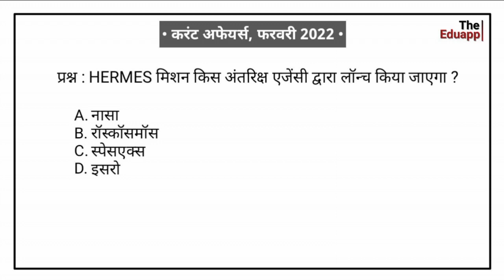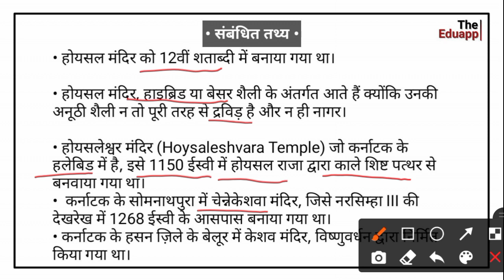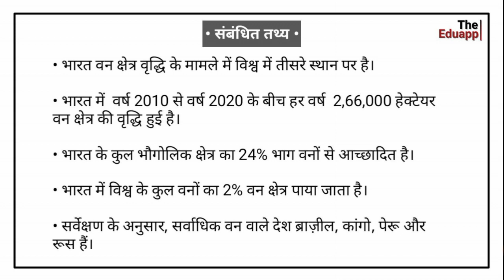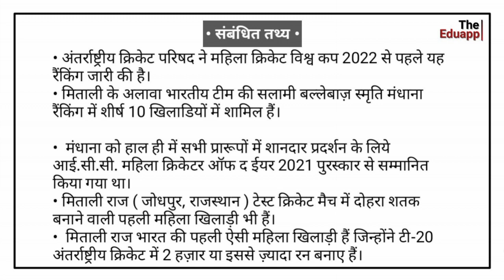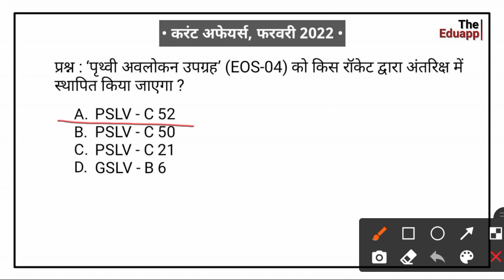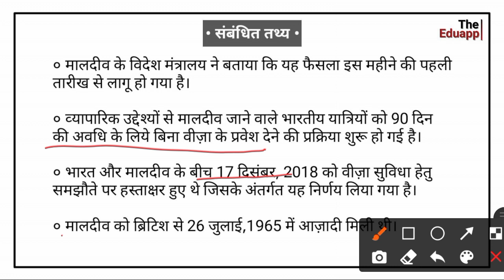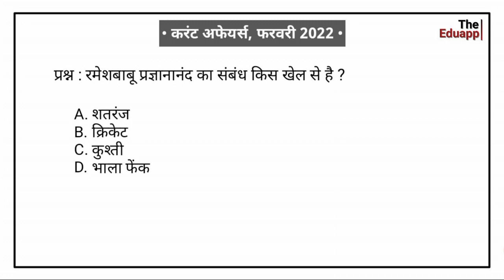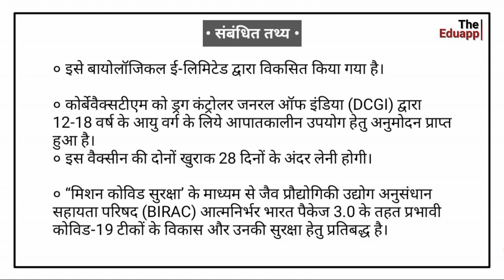करंट अफेयर्स, फरवरी 2022 || February, 2022 Current Affairs || For All Exams || by The Eduapp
Hello Dosto, iss video mein hum February, 2022 ki current affairs ko padhenge. February Mahine ki saari important current affairs iss video mein discuss ki gayi hai. Yah video monthly current affairs series ka part hai. Iss video ke kuch important points iss prakar hain...
HERMES Mission
Pram Praveg Super Computer
Hoysal Temple
Bam Cyclone
Forest Survey Report
Sachindra nath Sanyal
EOS 04
River Devika Project
Fintech open hacthone
Turkey new name
Corona vaccine

Current affairs by The Eduapp, Daily Current Affairs, Monthly Current Affairs 2022, Current Affairs important topic, Today's current affairs by The Eduapp, current affairs monthly, all important current affairs question, current topic, current affairs topics, current affairs video, ssc exam, RRB exams, Bank exam, Central Compititive Exams